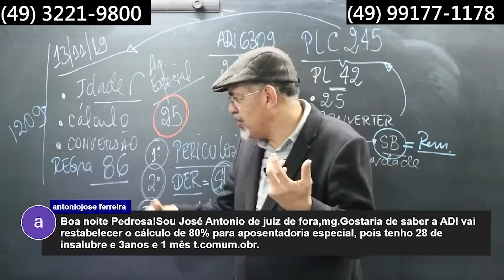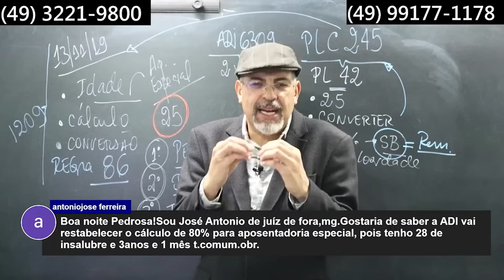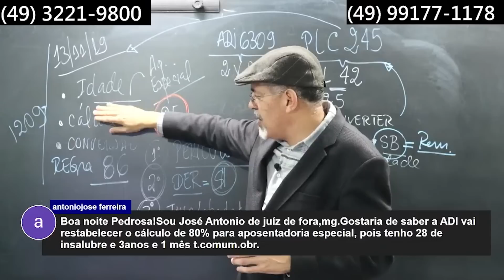ADI 6309 - Volta forma de cálculo de ANTES da Reforma? | Aposentadoria Especial